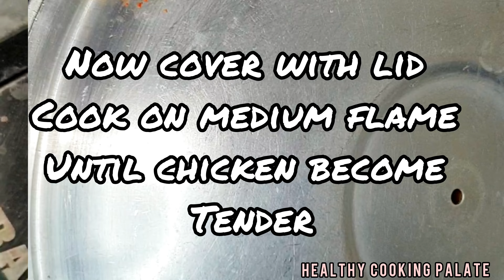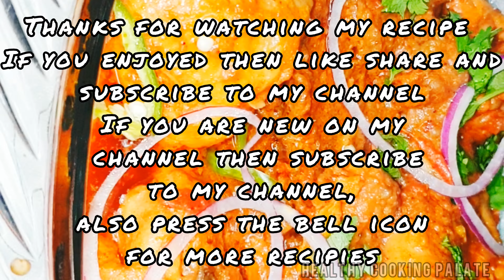fire chicken karahi/Red chicken/karahi /curry/healthy Cooking Palate.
Today I am making fire chicken karahi ☺

Kindly watch our full video for complete recipe
I hope you will enjoy this recipe.

Don't be shy to ask us any kind of queries related to our recipe in our comment section..

I shall wait for your response.
Remember me in ur prayers.

Regards,
Healthy Cooking Palate.